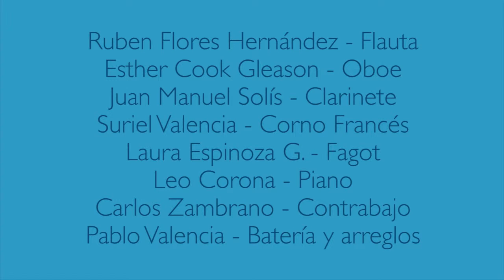Pablo Valencia - Javanaise